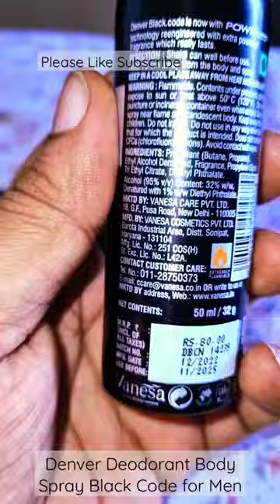Denver Deodorant Body Spray Black Code Men Sexyy Manly Super Good Strong Gym Sports Fit Lifestyle😍💪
Denver Deodorant Body Spray Black Code for Men
The quintessential masculine fragrance both fresh and terribly sensual. Opens with fresh green notes turning to a woody accord which lasts for an ultimate long time.
DEODORANT - DENVER Long lasting Defense Deodorant Body Spray
PREVENT BODY ODOUR - Stops the development of body odour
ATTRACTIVE DEO - You may experience the impression of boundless strength thanks to this superb, powerful fragrance that personifies pure desire.
AROMA - The energizing male fragrance keeps your mood up all day.